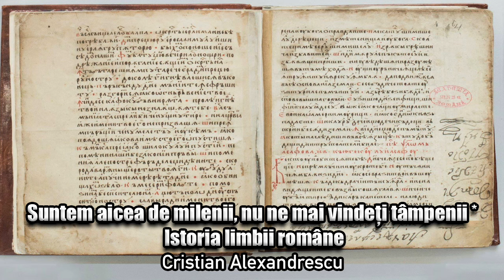Suntem Aicea De Milenii, Nu Ne Mai Vindeti Tampenii * Istoria Limbii Romane